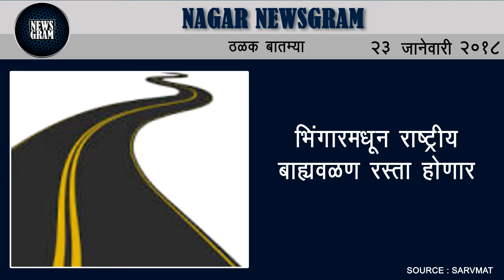Nagar Newsgram | Nagar News | Today's News Headlines | 23 January 2018